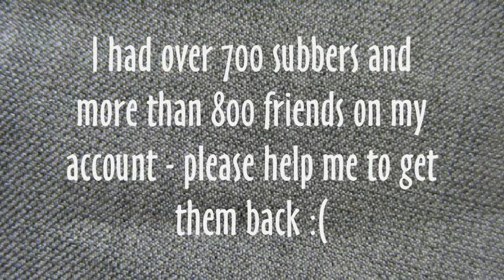watch,and maybe somebody will watch for YOU someday.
guys,walk in her shoes.
its just so sad,and whoever did this is a huge asshole,honestly.

sub her new channel!

Spread the world and please upload this video on your channel :(